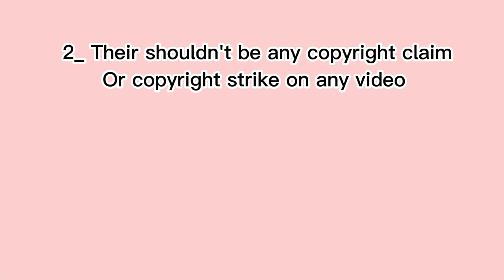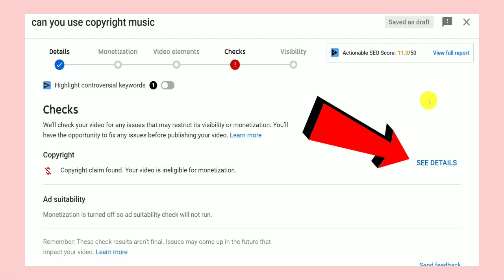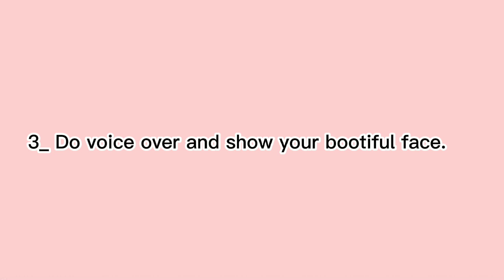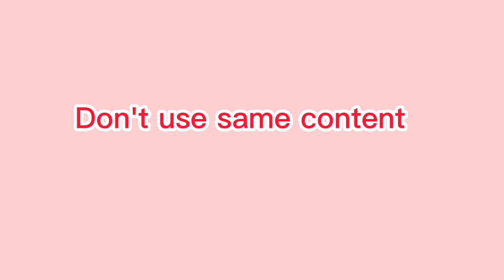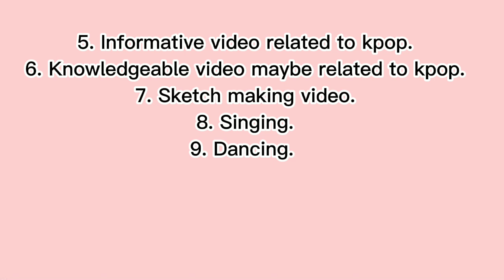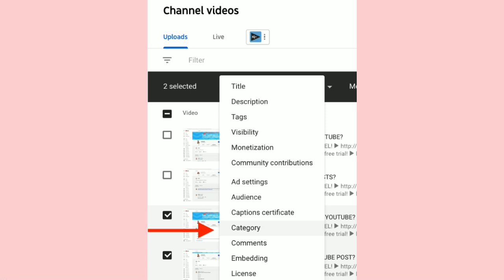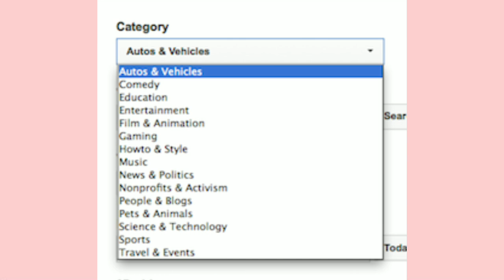Easy ways to get an Fanfic or kpop related channel monitized on YouTube